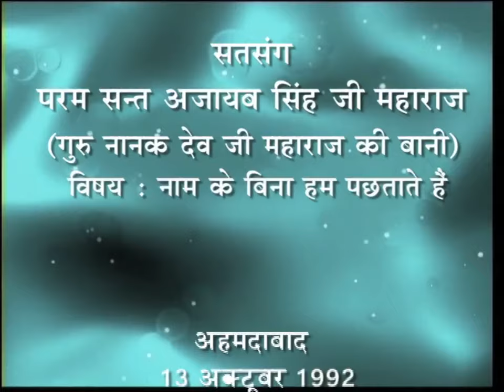12 June 2024 Zoom Morning Satsang ( 10 Oct 1992 + 13 Oct 1992 Translation Ed Satsang )